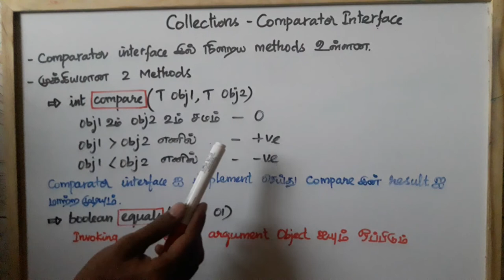Java in Tamil - Collections - Part 5 - Comparator - Java Training in Chennai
2) Programming in Tamil
3) Data Structures and Recursion in Tamil
 4) Exception Handling in Tamil
5) Java String in Tamil
6) Java Collection in Tamil
7) Java Regular Expression in Tamil
8) Java File Reading, Writing in Tamil
9) Java Collection in Tamil